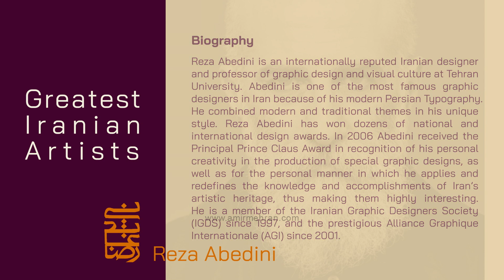Reza Abedini | Graphic Designer | Greatest Iraninan Artists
The arts of Iran are one of the richest art heritages in world history and encompass many disciplines, including architecture, painting, literature, cinema, photography, graphic design, music, weaving, pottery, calligraphy, metalworking, and stonemasonry. In this video, I am trying to introduce some greatest Iranian artists. I hope you join me in enjoying art.
Reza Abedini is an internationally reputed Iranian designer and professor of graphic design and visual culture at Tehran University. Abedini is one of the most famous graphic designers in Iran because of his modern Persian Typography. He combined modern and traditional themes in his unique style. Reza Abedini has won dozens of national and international design awards. In 2006 Abedini received the Principal Prince Claus Award in recognition of his personal creativity in the production of special graphic designs, as well as for the personal manner in which he applied and redefined the knowledge and accomplishments of Iran’s artistic heritage, thus making them highly interesting. He is a member of the Iranian Graphic Designers Society (IGDS) since 1997, and the prestigious Alliance Graphique Internationale (AGI) since 2001.
Follow me for art and updates!